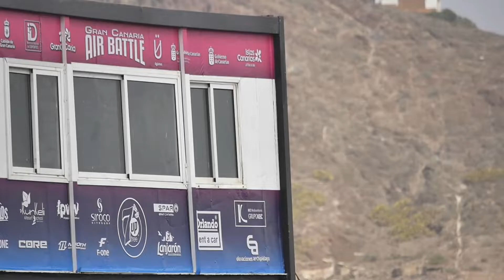Gran Canaria AirBattle Kite & Wing Foil Festival 2022 Day Three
Gran Canaria Air Battle Kite & Wing Foil Festival 2022